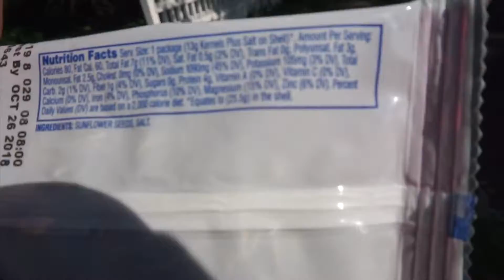Low Carb Keto snacks ideas ... on the go | for weight loss